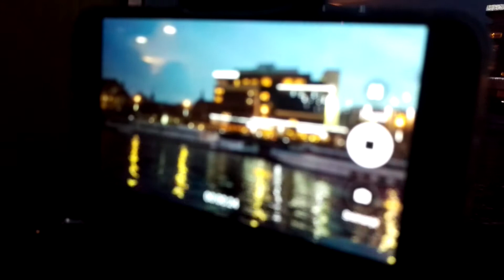Prague - Vltava River Sightseeing Cruise